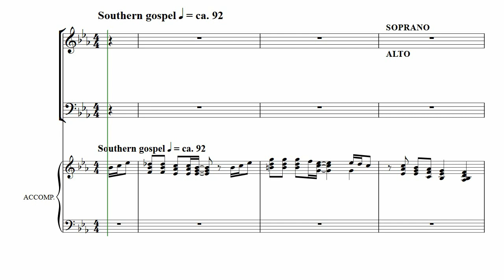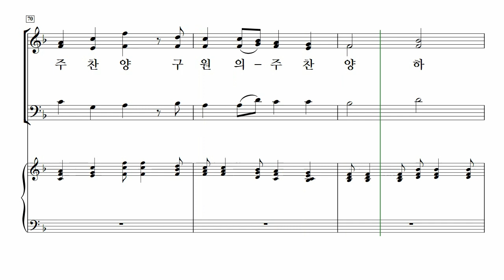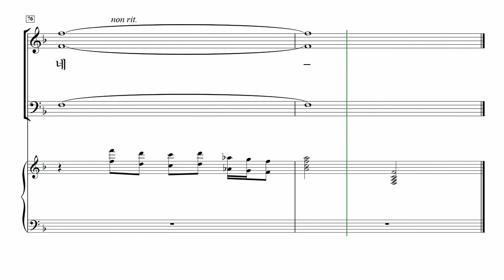[중앙아트] ‘영광의 혼성 3부 찬양곡집 Vol.4’ 30. 승리하신 예수님 - 소프라노 MIDI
30. 승리하신 예수님 – Mary McDonald

「영광의 혼성3부 찬양곡집 Vol. 4」

✔️ 연주
Pianist / 이정미
Soprano / 박지은
Alto / 이지현
Bass / 김영민

✔️ Recording Studio
INFINITY 스튜디오